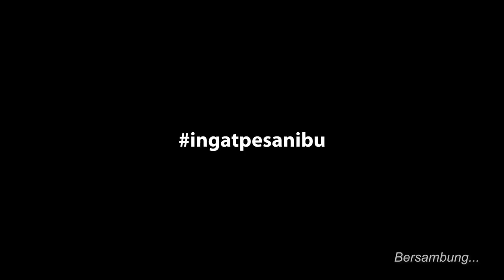Keluarga Siaga Kompak Melawan COVID 19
Halo SahabatTangguh.
Mari kita menahan diri agar tidak terjadi gelombang tiga pasca libur Natal 2021 dan tahun baru 2022 (Nataru) kali ini.
Usahakan jangan bepergian dahulu sahabat tangguh, keluar maupun di dalam kota. Selalu waspada, pandemi masih ada di sekitar kita. Tetap jalani protokol kesehatan, tracing, tracking dan treatment-nya serta perkuat dengan vaksinasi.